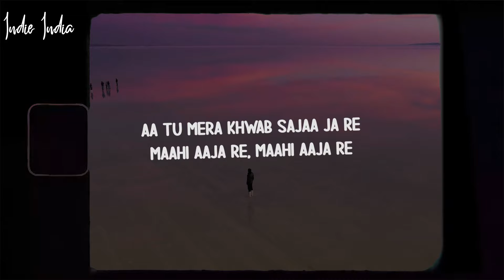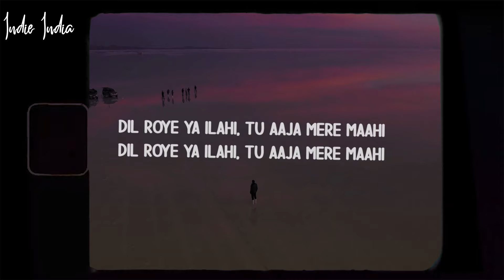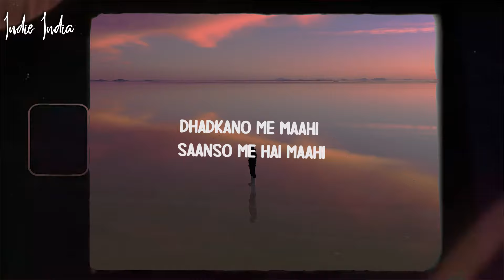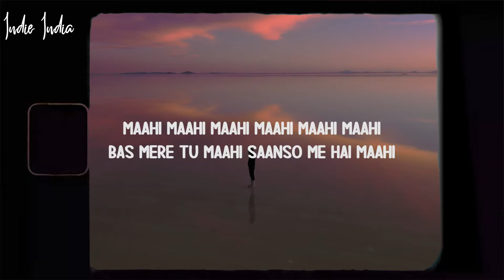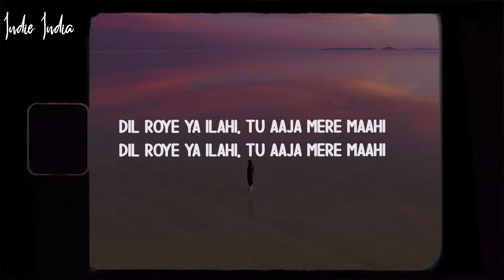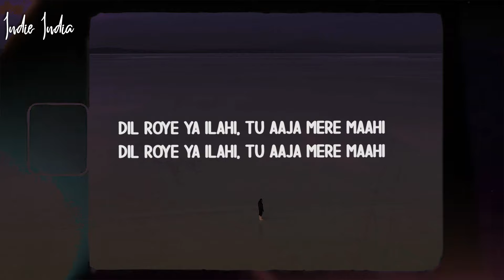Shaarib Toshi, Toshi Sabri - Maahi (Lyrics)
Shaarib Toshi, Toshi Sabri - Maahi
Stream/Download ~

~ MUSIC INFO ~
Song Name - Maahi
Movie - RAAZ - The Mystery Continues
Singer - Toshi Shabri

~ Lyrics ~ Shaarib Toshi, Toshi Sabri - Maahi
Oh ho ho ho...
Tujhe Milke Laga Hai Ye Tujhe Dhundh Raha Tha Main
Tujhme Hai Kuch Aisi Subah Sa
Jiski Khaatir Main Tha Jaga Sa
Aa Tu Mera Khwab Sajaa Ja Re
Maahi Aaja Re, Maahi Aaja Re
Tujhme Hai Kuch Aisa Subah Sa
Dil Roye Ya Ilahi, Tu Aaja Mere Maahi
Mere Maahi Mere Maahi Tu Aaja Mere Maahi
Ohh oh ho ho...
Maahi Maahi Maahi Maahi Maahi Maahi
Dhadkano Me Maahi Saanso Me Hai Maahi
Tu Hi Hai Mere Dil Ki Tamanna
Teri Hi Yaadein Har Lamha
De Mujhe De Apna Aanchal
Dhoop Me Jalta Main Harpal
Tujhme Hai Kuch Aisi Ghataa Sa
Jiske Liye Hu Main Pyaasa Sa
Aa Tu Meri Pyaas Bujha Ja Re
Mere Maahi Mere Maahi
Tu Aaja Mere Maahi
Dil Roya Ya Ilahi
Bas Mere Tu Maahi Saanso Me Hai Maahi
Hain Mujhe Hai Tera Armaan Hai Tujhe Hai Mera Banna
Har Ghadi Teri Dil Me Aahat Tu Mile Mil Jaaye Raahat
Jud Ke Bhi Tu Mujhse Juda Sa
Milke Bhi Tu Kyu Hai Khafaa Sa
Aaja Meri Baaho Me Aaja Re
Dil Roye Ya Ilahi, Tu Aaja Mere Maahi Dil Roye Ya Ilahi, Tu Aaja Mere Maahi